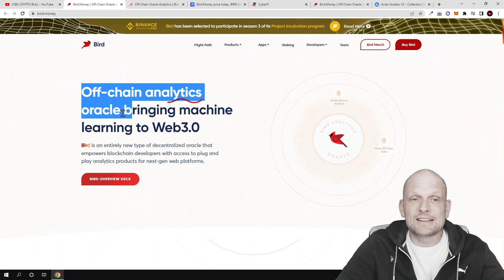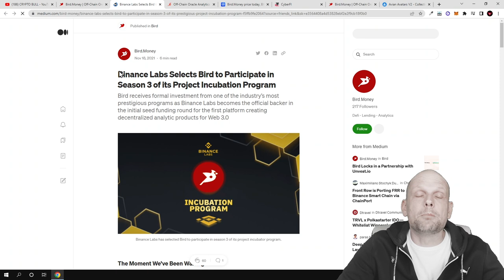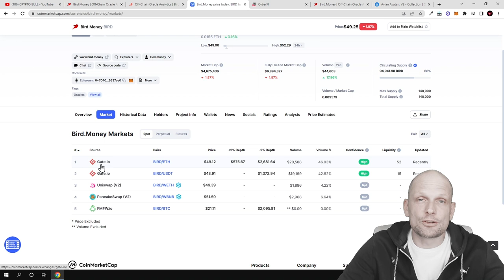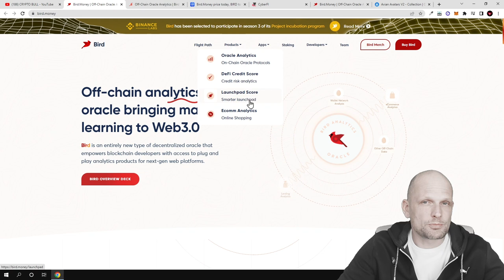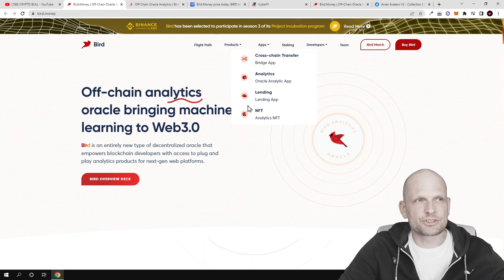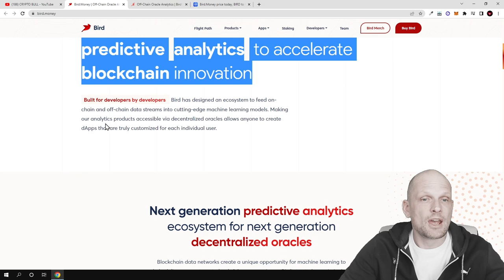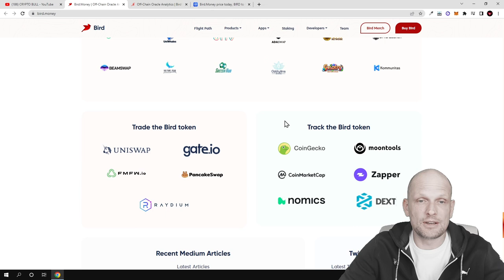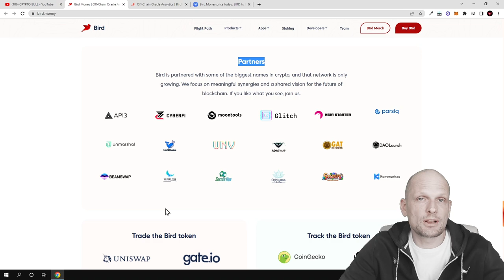BIRD MONEY CRYPTO ORACLE PROJECT REVIEW!?!